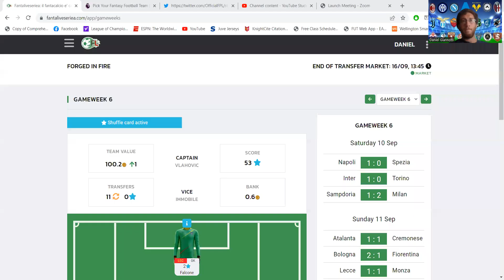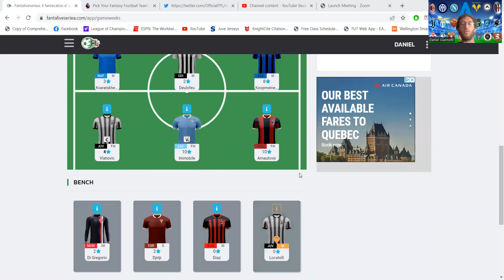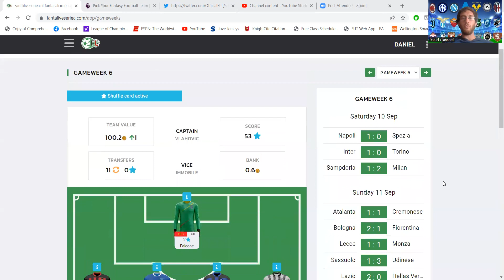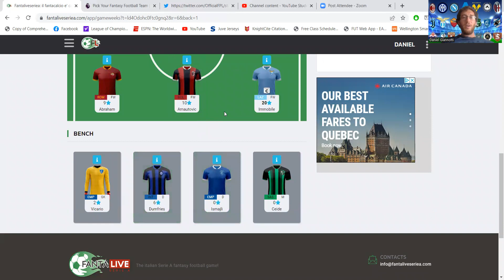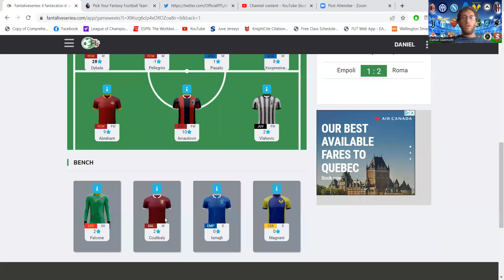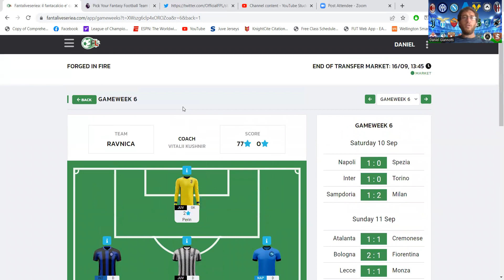Serie A Fantasy Gameweek 6 Review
See how the first week with the new team went!